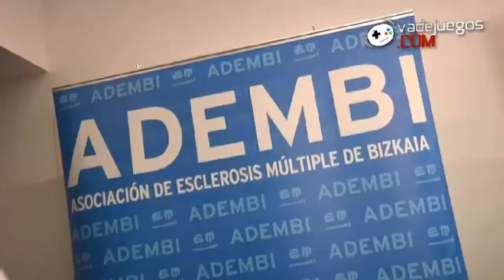Rehabilitación Virtual con Kinect - Inauguración del centro EM Labs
Reportaje de Vadejuegos.com sobre la inauguración del centro de esclerosis múltiple EM Labs